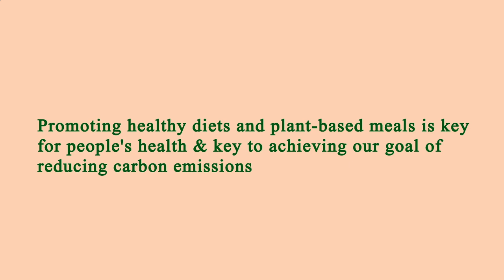Close to Me Restaurant - Close to Me Restaurants - Manhattan 10002 NY, New York County, New York, US